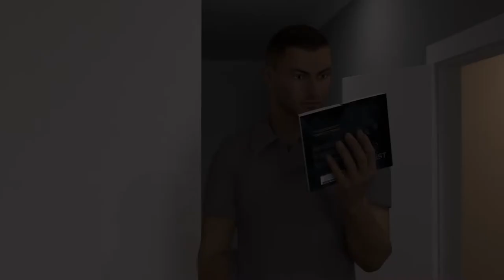Smoke Alarms - why you need them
Working smoke alarms save lives. Put a smoke alarm in your bedroom. Do not remove batteries.

0:00 when you're awake
1:09 when you're asleep